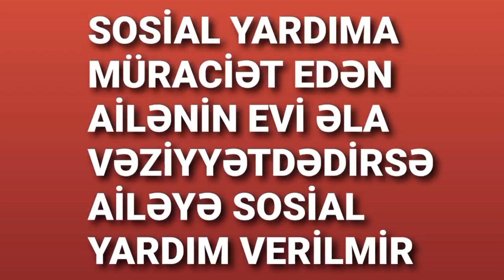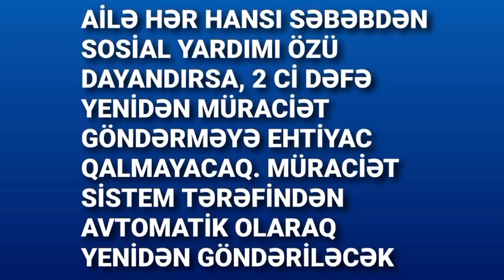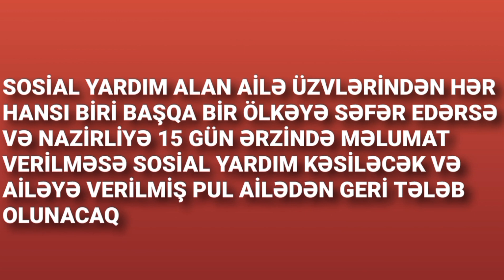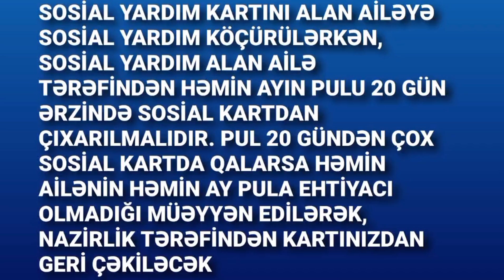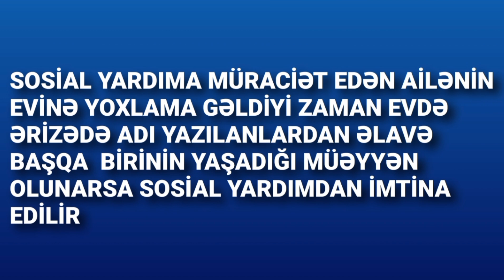Ünvanlı Sosial Yardımın Qaydaları Dəyişir ! (Yeni Qaydalar 2024)